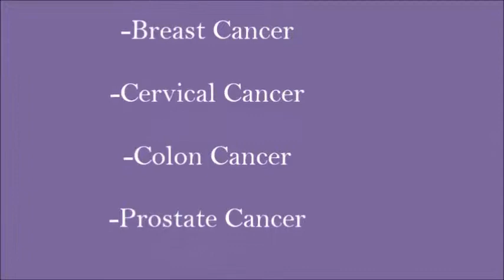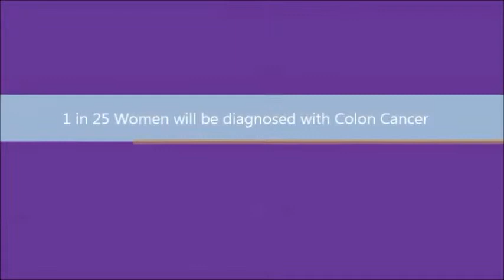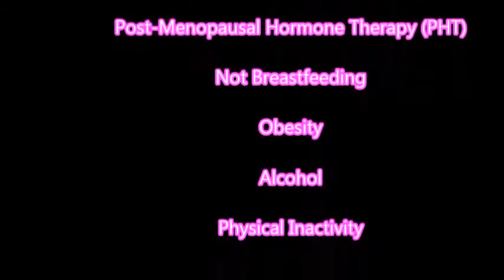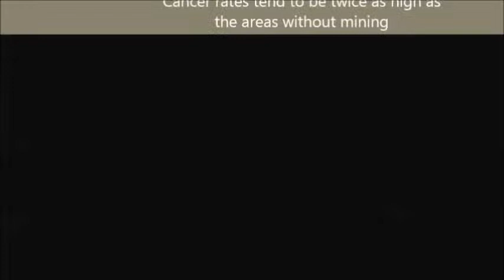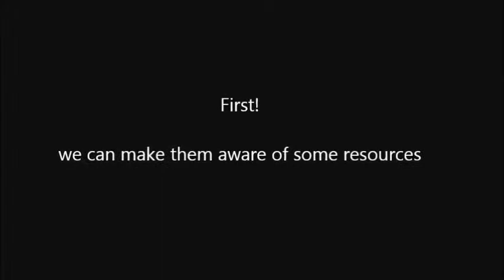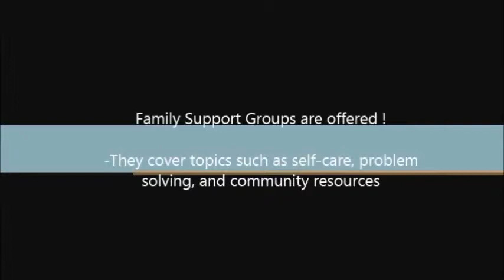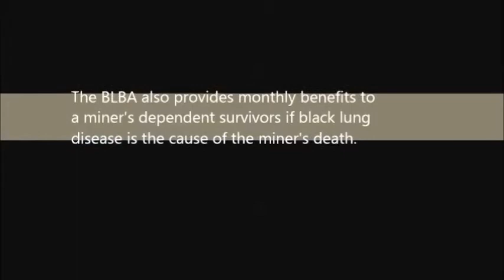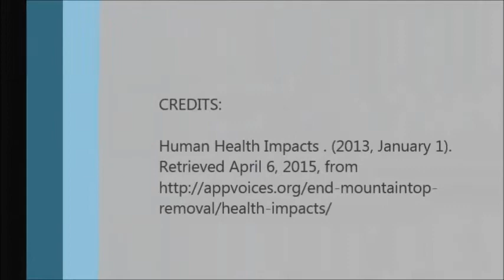Appalachia Video - Emily Priest